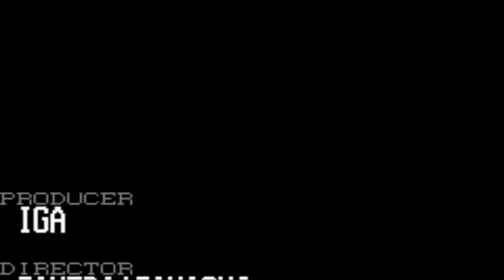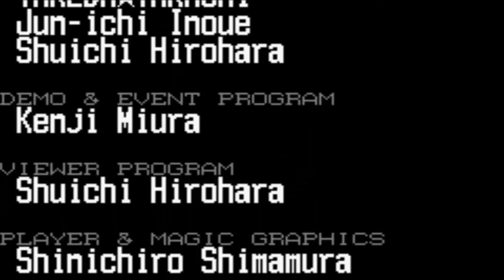Castlevania Harmony of Dissonance let's play en español capitulo 9 Fin